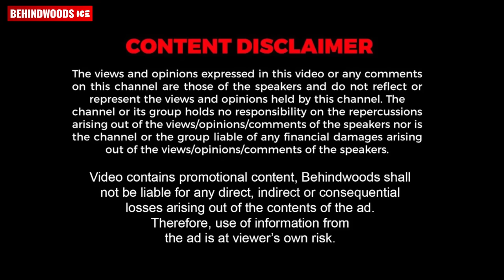Dulquer-ന് ആരാധകൻ സമ്മാനിച്ച Bike❤️Dulquer ഒരിക്കലും പ്രതീക്ഷിക്കാത്ത Surprise😲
Neethus Academy
If you have a dream about a new and better life that you have been longing for, we are here to hold your hand and show you the way. Register today and Join the Family.
Aqua Star uPVC rain harvest system, a venture by the Ponnore group from Kerala, has more than 30 years of expertise in PVC pipes and fittings in South India. Aqua star uPVC rainwater harvesting system is revolutionising square gutters across India. We are the only company to launch multiple sizes of rain gutters in India, giving a 10-year warranty for our uPVC products.